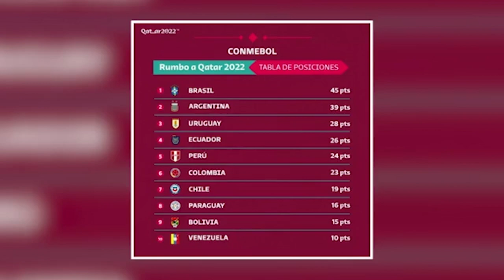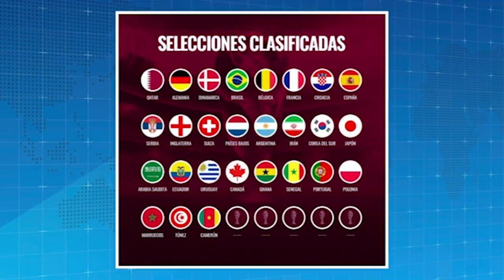Cristiano Ronaldo, la leyenda goleadora buscará en su quinto Mundial el único título que le falta